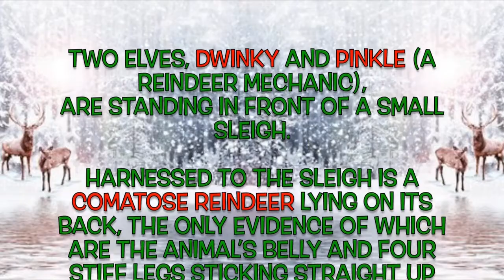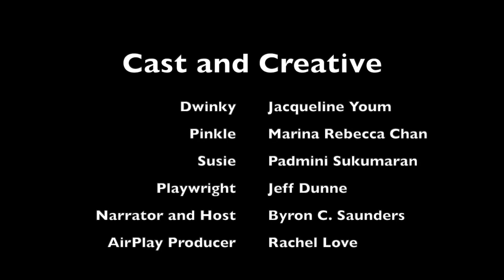REINDEER TROUBLE by Jeff Dunne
Poor Dwinky the Elf is having trouble with his reindeer, which seems to have taken a time out on account of something that looks suspiciously like death. Pinkle, a service-elf from Rudolph's Reindeer Repair, has come to check out the situation, but is not able to provide much help. In fact, were it not for little Susie, Dwinky wouldn't have any chance of delivering the rest of his presents - an outcome with dire consequences from the boss the elves call "Mr. Claws".